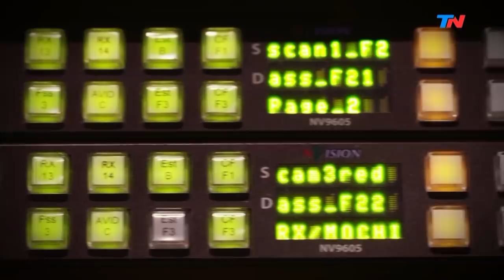Escapar de la crisis | HORA 25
Programa de "Hora 25" emitido el Martes 23 de Abril de 2019.